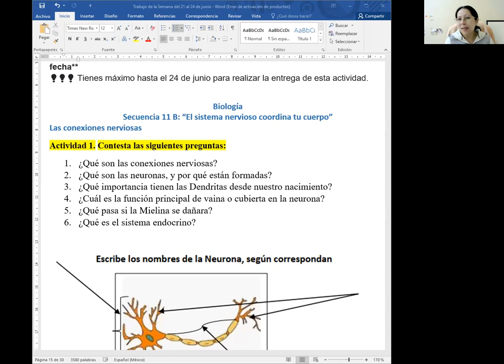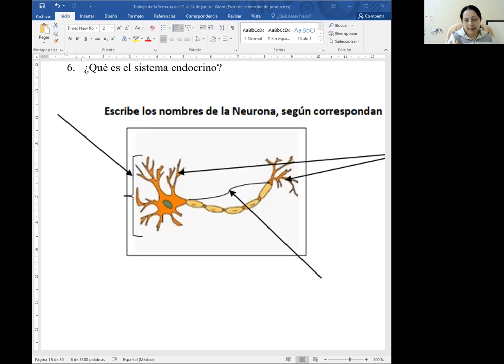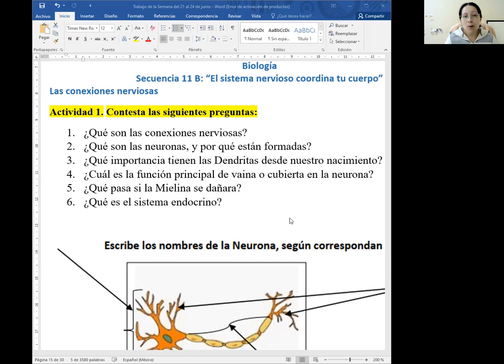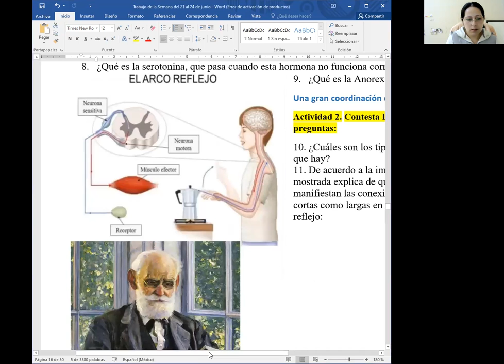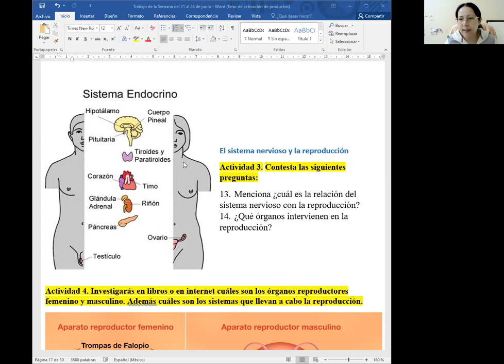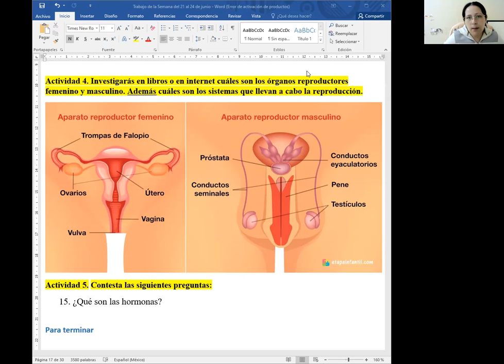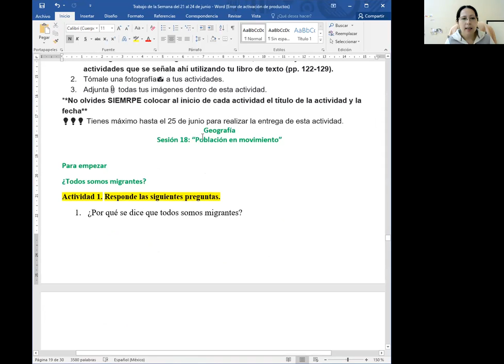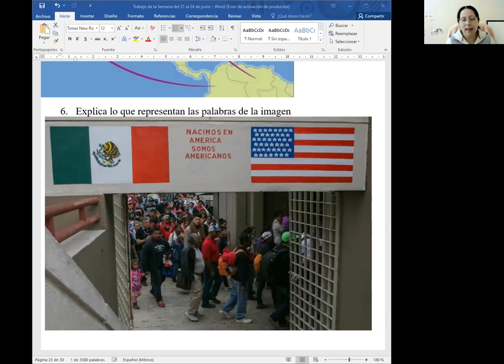Sesión de biología y geografía del miércoles 23 de junio